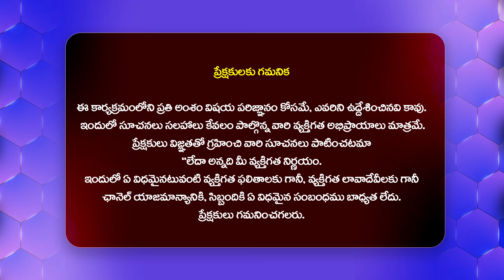ఏపీలో అఘోరి ఆత్మార్పణం..? || Aghori Naga Sadhu In Andhra Pradesh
Watch : ఏపీలో అఘోరి ఆత్మార్పణం..? || Aghori Naga Sadhu In Andhra Pradesh @Hittvtelugunews